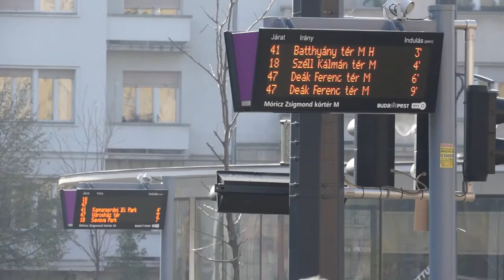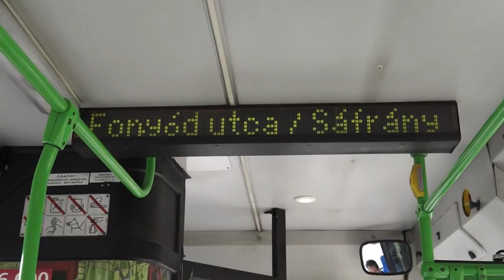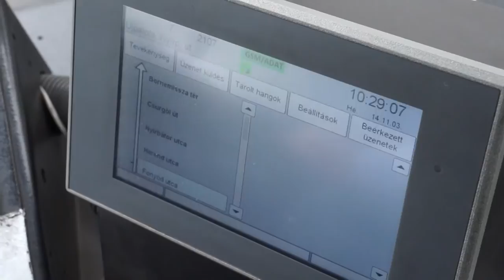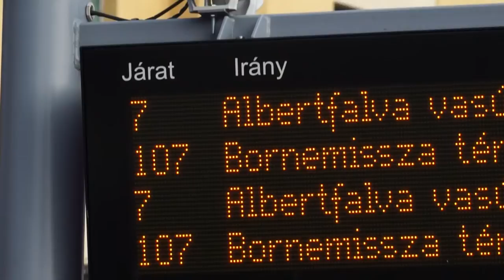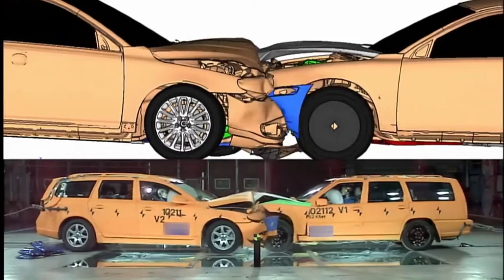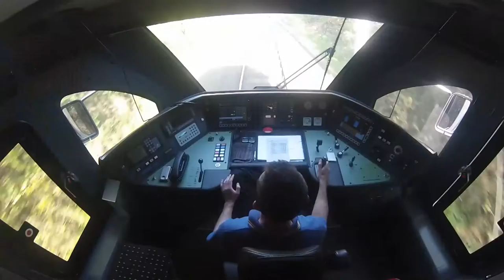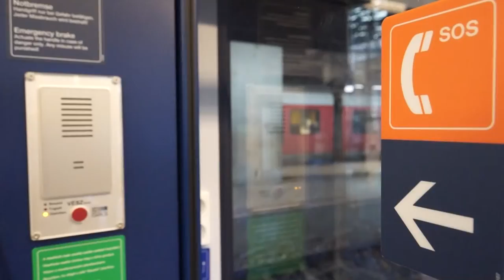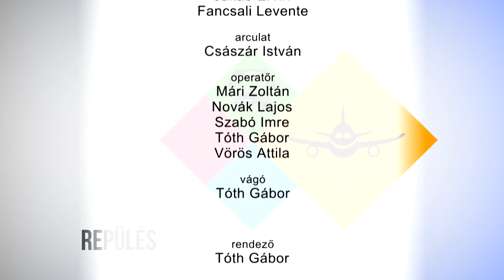KÖZLEKEDÉS XXI. (17. adás)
A magazinműsor november 14-i adása